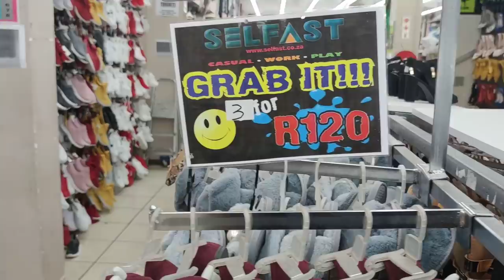Full Selfast store tour |Affordable shoes| Discounted, affordable fashion| South African YouTuber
Hi beautiful!

You can order online and find their store locations on their website.